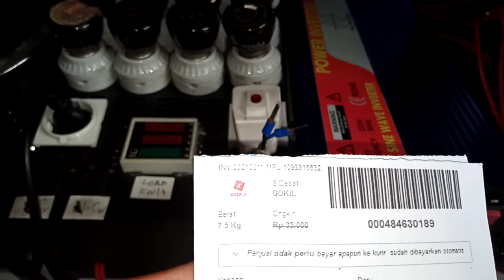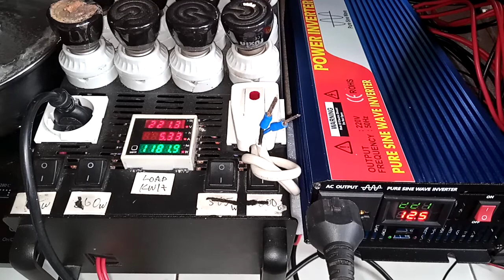1098315632 test baterai 12volt inverter real 2800w pure sine wave 220V produk garansi